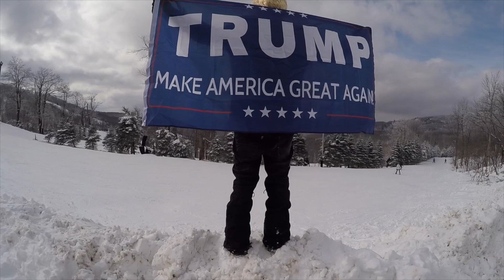DONALD TRUMP MAKES SNOWBOARDING GREAT AGAIN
The first Trump vid was taken down, probably because of Hillary Supporters, But we got it back up so watch and share it with everyone before they take it down again, Lets make this HUGE! We had such an awesome time with all of you, thanks to everyone who took pictures, you guys are awesome!